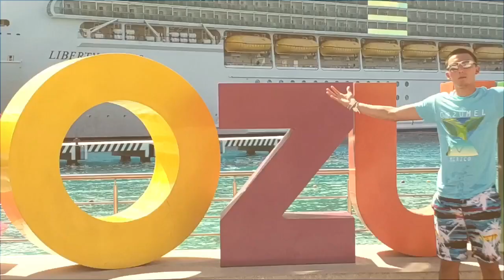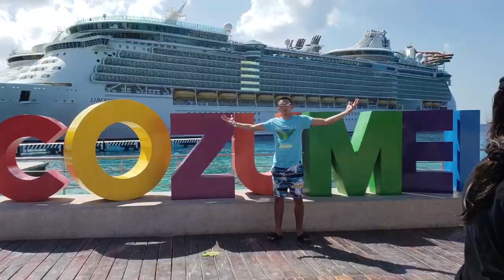Best of my last 4 weeks.mov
My iPhone made this so here ya go